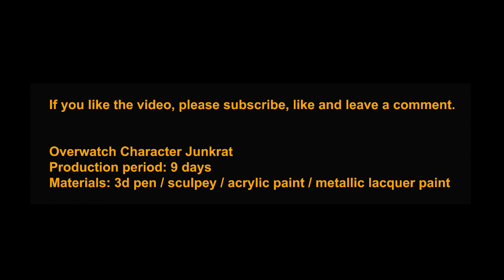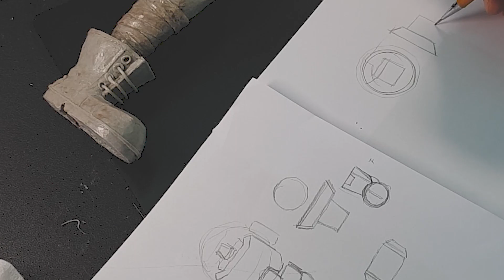[3d pen] Overwatch / junk rat / Game Character / time lapse video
Welcome to Maker jt Channel.
This work is Blizzard's popular game Overwatch Character Junk Rat.
I made it hard, so please enjoy it.